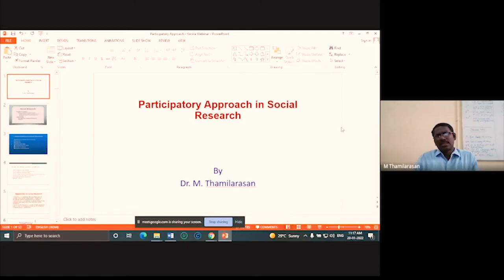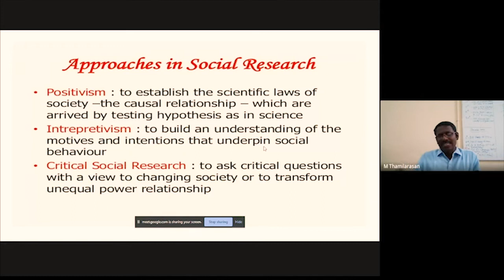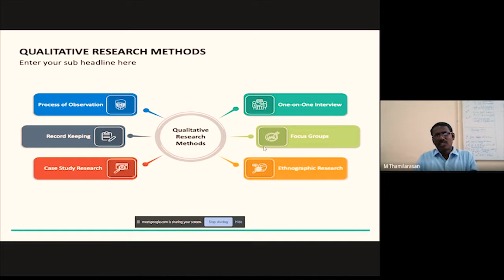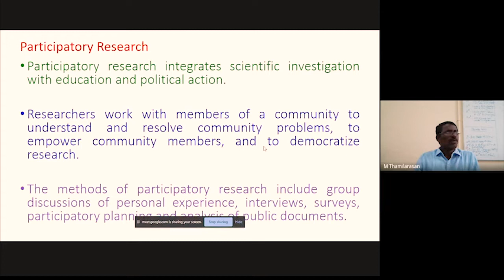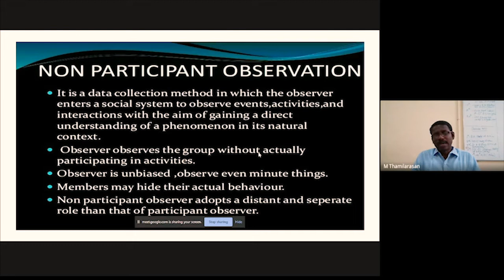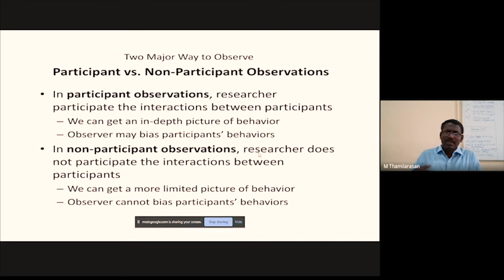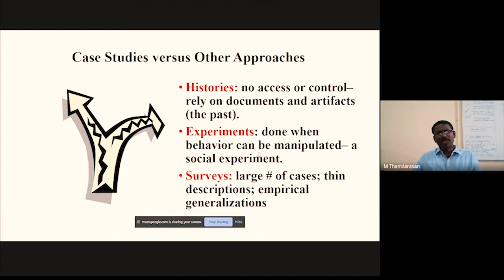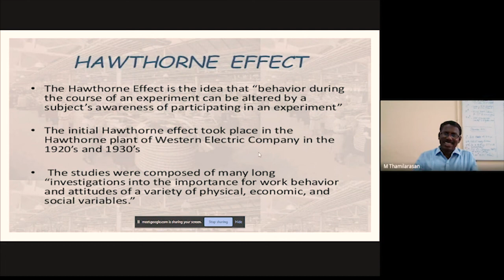Research Methods and Ethics in Sociological Research | Dr M Tamilarasan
Qualitative Research Methods and Overview